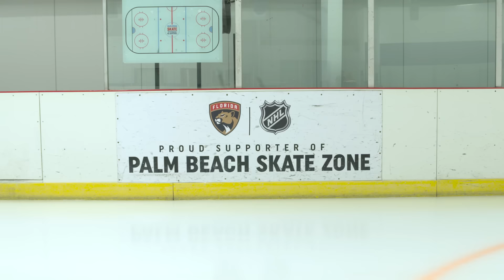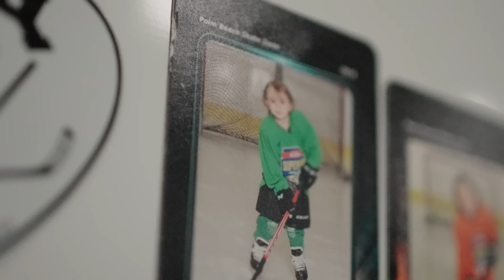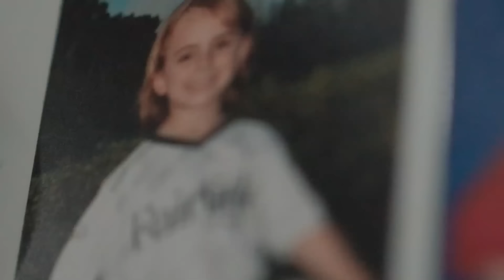7-Year-Old Hockey Star DOMINATES Kids Twice His Age! 🔥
7-year-old hockey prodigy Jeremiah Landrum has been putting in work on the ice since he was 3! Jeremiah trains and studies the game every day while chasing his NHL dream!